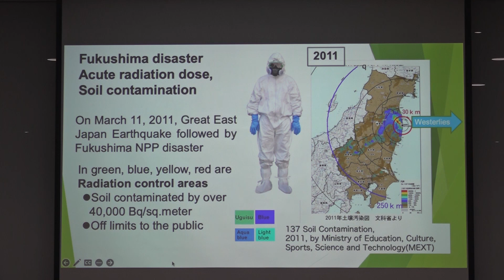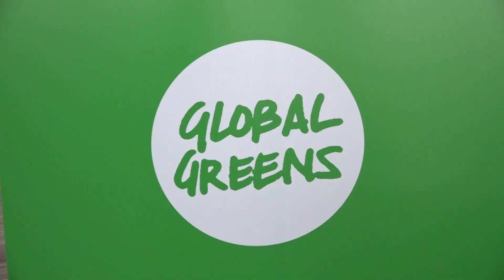VOICEs of Global Green Congress Korea 2023 Green politician,activists. 10M-ver.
VOICEs of Global Green Congress Korea 2023 MP councillor Participants

The Global Green Congress Korea 2023 took place June 8-11 in Incheon, Korea, with 797 local participants in 84 locations around the world and 829 participants including online participants.
I collected feedback from MP,council members, and Green activists.

0:59     Jenny Liang   Australian Greens MP
1:11     Janet rice   Senator for Victoria • AustralianAustralian Greens
1:19     David Stögmüller  Austria  MP
1:32      Hon Dr Frank Habineza  Rwanda MP
1:41.     Cate Faehrmann  NSW  MP   Australian Greens
1:56
2:07
2:55
3:07
3:25
3:38
3:55
4:09
4:23
4:28　Mike feinstein  former mayer Santa Monica CA
4:50
4:56
5:07
5:30   Tika D Bhandari  APGF   Co-convener  Kathmandu, Central Region
5:53
6:09
6:15
6:20
6:23     Snigdha Tiwari India
6:32     Christine Milne   Global Greens Ambassador Former Australian Greens   Leader Greens Senator For Tasmania
7:34       Amelia Womack  Green Party of England and Wales Former Deputy Leader (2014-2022)
8:24.      Frank Sheridan  Organizer Global Green

Global Green!

ＧＧＣＫ2023 は、6月８日から１1日まで世界84か国から、 797人の現地参加者　オンライン参加を含めて829名で　韓国仁川で 開催されました。
現地で国会議員や市議会議員や参加者の声を集めました。
特に原発や日本政府に対する声があります。ぜひ声に耳を傾けて下さい。

Global Green!
山形県鶴岡市議会議員
TSSI 鶴岡持続可能社会研究所　代表
草島進一

'세계시민사회포럼 2023'은 지난 6월 1일부터 1일까지 전 세계 797개 지역 797명의 현지 참가자와 온라인 참가자를 포함해 829명이 한국 인천에서 진행됐다.
저는 현지에서 국회의원, 시의원, 참가자들의 목소리를 모았습니다. 특히 원전과 일본 정부에 대한 목소리가 있습니다.
확산 부탁드립니다.
Global Green!

GGCK2023 teve lugar de 8 a 11 de Junho em Incheon, na Coreia do Sul, com 829 participantes, incluindo 797 participantes locais e participantes online em 84 locais em todo o mundo.
Recolhi as vozes de deputados, vereadores e participantes no terreno. Alguns deles são particularmente contra a energia nuclear e o governo japonês.
Por favor, espalhem a palavra.
Verde Global!

GGCK2023 fand vom 8. bis 11. Juni in Incheon, Südkorea, mit 829 Teilnehmern statt, darunter 797 lokale Teilnehmer und Online-Teilnehmer aus 84 Orten in aller Welt.
Ich habe die Stimmen von Parlamentariern, Stadträten und Teilnehmern vor Ort gesammelt. Einige von ihnen sind besonders lautstark gegen die Atomkraft und die japanische Regierung.
Bitte verbreiten Sie die Nachricht.

Global Green!
Tsuruoka city council
Tsuruoka Sustainable Society Institute   director
Video Journalist